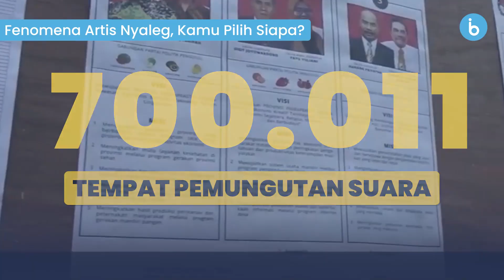Fenomena Artis Nyaleg, Kamu Pilih Siapa?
Sejak 1 Mei hingga 14 Mei 2023, para Parpol peserta Pemilu silih berganti mendaftarkan calon anggota legislatifnya ke KPU. Total ada sebanyak 18 partai politik tingkat nasional sudah mendaftarkan bakal Calon Legislatif (Bacaleg) ke KPU yang akan bertarung di Pemilu 2024.

Dari ribuan nama yang didaftarkan, terselip nama-nama artis Ibu Kota. Ada yang didaftarkan menjadi Caleg DPR RI, ada juga yang bakal bertarung memperebutkan kursi di tingkat DPRD dan DPD.

Kalau ada artis beken ikutan jadi Caleg, apakah SohIB tertarik buat pilih mereka?
Kira-kira bakal tertarik pilih yang mana?

Dan yang jadi pertanyaan penting lainnya, boleh nggak sih Artis Nyaleg?

Temukan jawabannya pada tayangan berikut, SohIB!